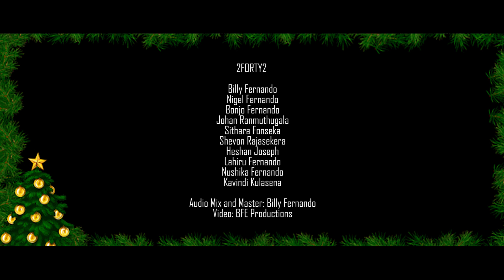𝟮𝗙𝗢𝗥𝗧𝗬𝟮 - Seethala Sulanga (සීතල සුළඟ) | Cover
Cover song of our very own Billy Fernando and Shihan Mihiranga, originally released in 2009. Here is a unique rendition of the song from all of us at 2FORTY2 to you with much love this season!

Original Artiste: Billy Fernando & Shihan Mihiranga
Original melody and music: Billy Fernando

Original song Billy Fernando & Shihan Mihiranga

Lyrics:

සීතල සුළඟ හමයි
තරුවක් අහසේ දිලෙයි
සෙනෙහස දෝරෙ ගලයි
සමිදුන් මා ළගමයි

දුර අතීතයේ දවසක්
ගවලෙනකදි බිලිඳු  හඩක්
අදුර නසා දිලුනා තරුවක්
සාමයේ කුමරුන් ආවා

දුක දරලා මේ ලොව වෙනුවෙන්
රුහිරු ගලා ඔබගේ සිරුරෙන්
කදුලු නිවා මුදවා පාපෙන් අප
ජිවය වේ සදා...

සාද කතා නවතාලමු අපි දැන්
අරුත සොයා නත්තල් සාමයේ
සොයා ගිහින් දෑසක පිරි කදුළැල්
පිසලමු සමිදු ලෙසින්

සීතල සුළඟ හමයි
තරුවක් අහසේ දිලෙයි
සෙනෙහස දෝරෙ ගලයි
සමිදුන් මා ළගමයි
සෙනෙහස දෝරෙ ගලයි
සමිදුන් මා ළගමයි
සෙනෙහස දෝරෙ ගලයි
ජේසුනී මා ළගමයි
ජේසුනී ඔබ ළගමයි
සමිදුන් මා ළගමයි

Seethala Sulanga (Cover)
Artiste: 2FORTY2
Lyrics: Chandana Cooray

Vocals:
Billy Fernando
Nigel Fernando
Bonjo Fernando
Johan Ranmuthugala
Sithara Fonseka
Shevon Rajasekera
Heshan Joseph
Lahiru Fernando
Nushika Fernando
Kavindi Kulasena

Audio Production: Billy Fernando

Video: BFE Productions

Special Thanks:
Shan Alwis
Thivanka Amarasiri
Devashrie de Silva